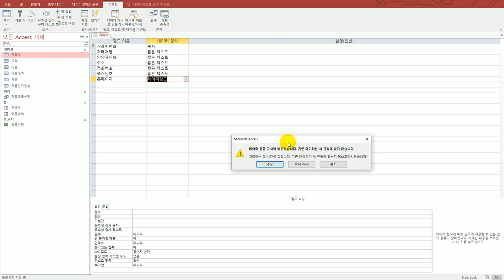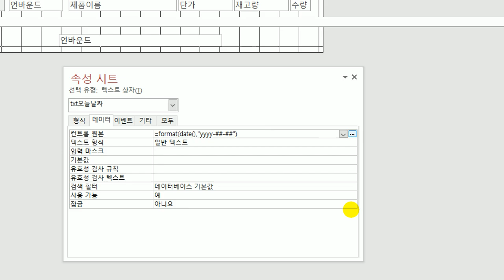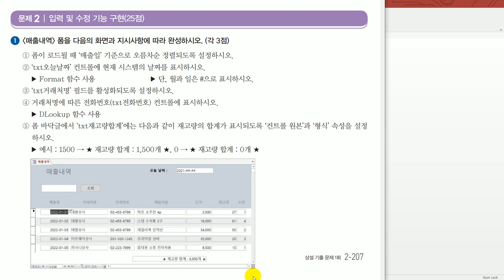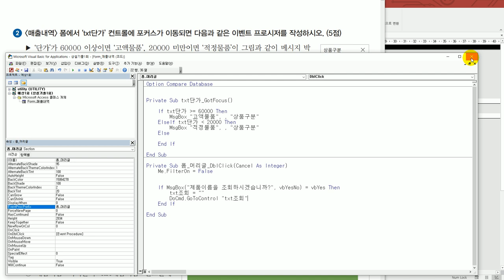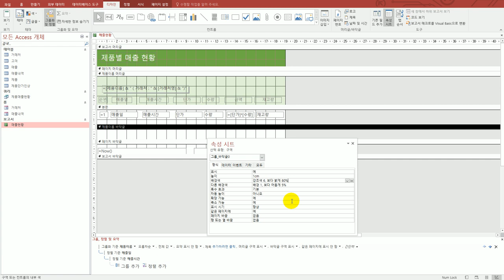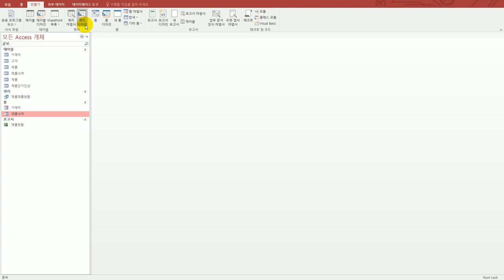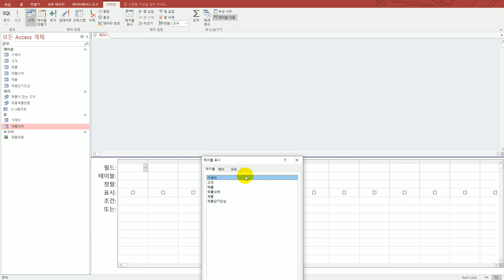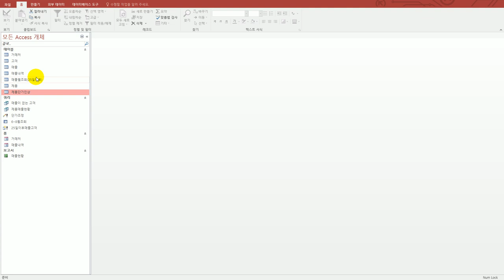[컴활1급실기] 액세스 : 상시 공략 문제 4회